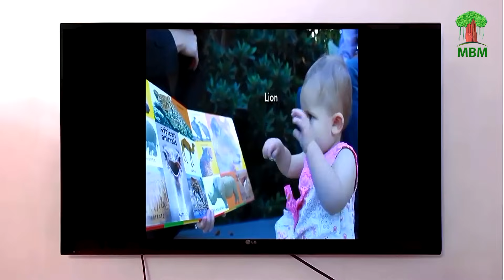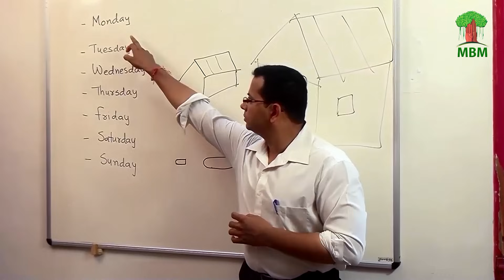Benefits of Indian Sign Language